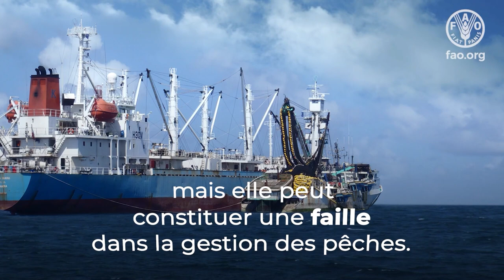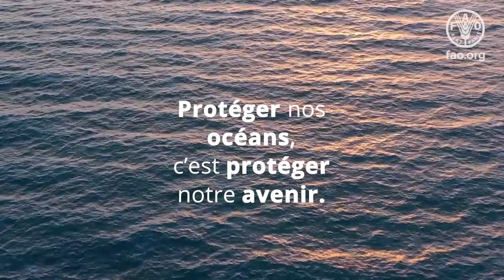Réglementation, suivi et contrôle des transbordements